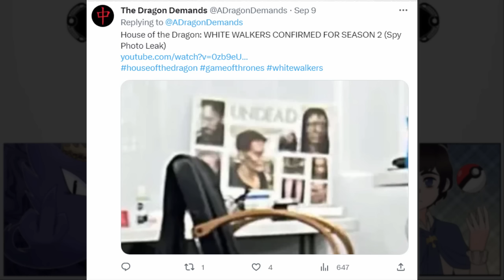Does This Leaked Photo Prove that the White Walkers Will Appear in House of the Dragon Season 2?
We got word from two credible sources that the White Walker plot from Game of Thrones may find its way into House of the Dragon Season 2. We know that Jace, Rhaenyra's son, will be in the North for a good chunk of the season so it's possible, based on these photos, that he will traverse further north, to the Night's Watch, and somehow encounter this threat. But how can it be done in a satisfying way? Lets talk about it.

Game of Thrones is an American fantasy drama television series created for HBO by David Benioff and D. B. Weiss. Based on the fantasy novel series, A Song of Ice and Fire by George R.R. Martin. The series is set on the fictional continents of Westeros and Essos, and interweaves several plot lines with a large ensemble cast. The first narrative arc follows a civil conflict among several noble houses for the Iron Throne of the Seven Kingdoms; the second covers the attempts to reclaim the throne by the exiled last scion of the realm's deposed ruling dynasty; the third chronicles the rising threat of the impending winter, the legendary creatures and fierce peoples of the North.